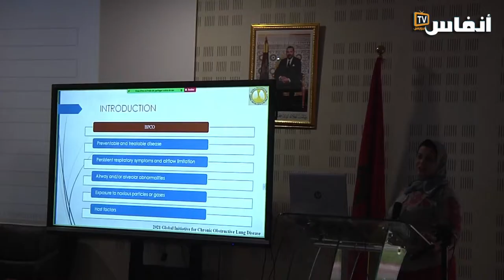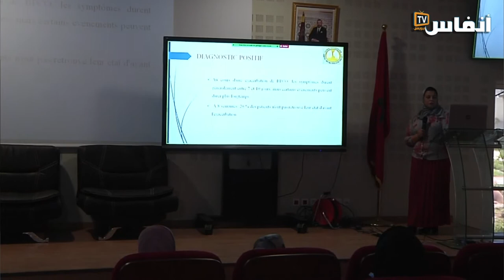الانسداد الرئوي المزمن يجمع أساتذة كلية الطب بأكادير في لقاء علمي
# أخبار_عاجلة